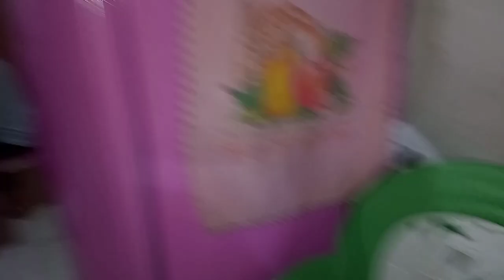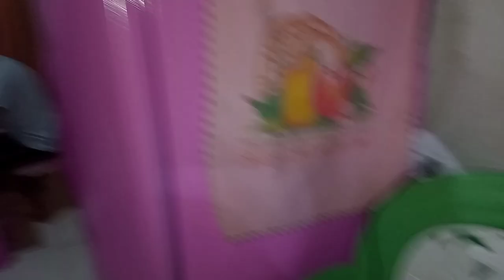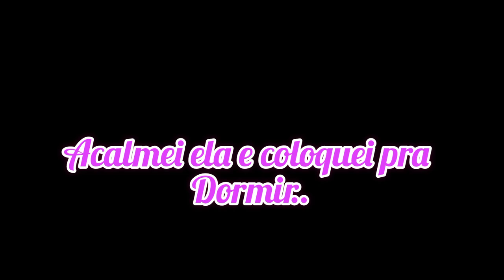FIQUEI MUITO PREOCUPADA COM ELA|APARECEU ISSO NO DEDO DE MARIA| ELA CHOROU MUITO| NOITE DIFÍCIL